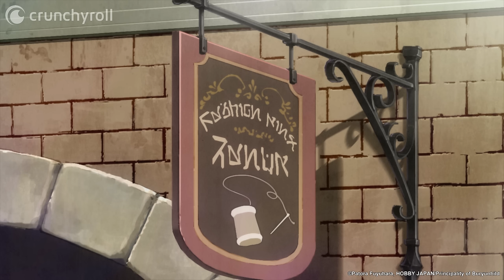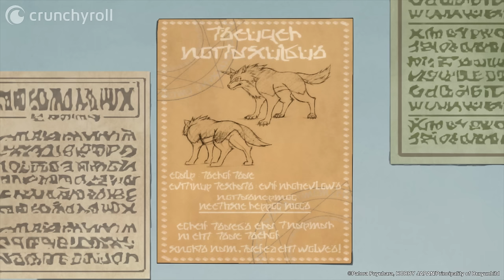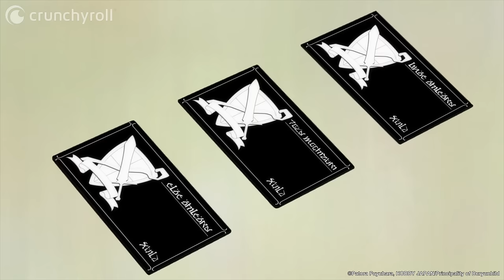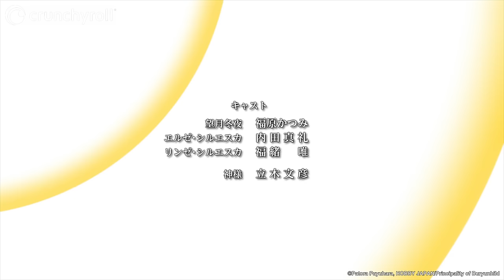In Another World With My Smartphone | Episodio 1 COMPLETO (Doblaje en español)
In Another World With My Smartphone | Episodio 1

Continúa viendo el segundo episodio de In Another World With My Smartphone

Tras morir por culpa de un error cometido por el mismo Dios, este se disculpa ante Touya Mochizuki y ofrece al joven reencarnarse en otro mundo. Con solo 15 años de edad Touya acepta lo ocurrido, pero Dios le comenta que la única norma es que no puede reencarnarse en el mismo mundo del que proviene. Con ello Touya es enviado a un mundo de magia y espada, pero no sin antes una mejora de sus habilidades físicas por parte de Dios como compensación por haberlo matado por accidente y con el objeto que él mismo decidió que quería conservar: su celular con conexión a Internet de su planeta natal.